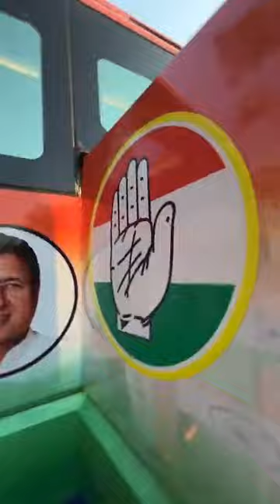Prajadhwani’s grand welcome in Nandgad. Dr. Anjali Nimbalkar